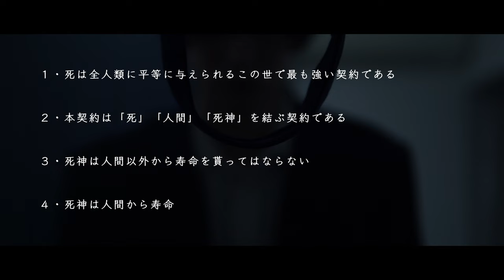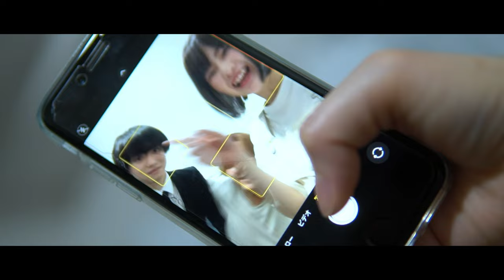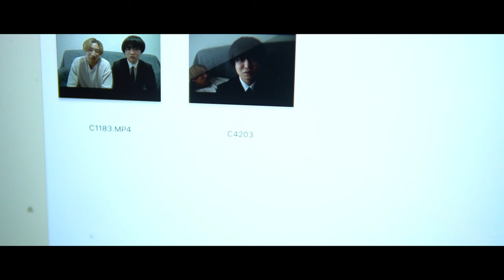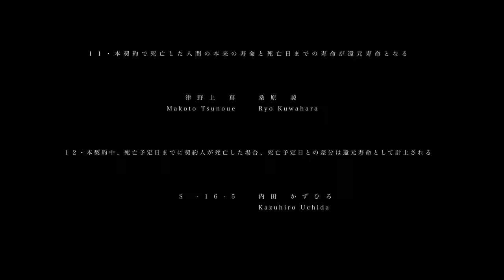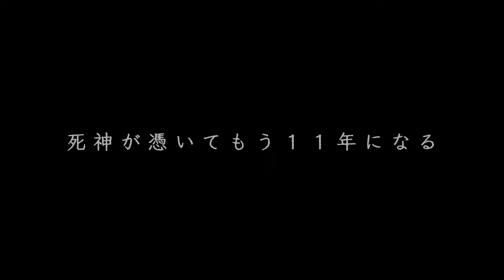死神が憑いてもう１１年になる・最終話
atto(6)scrawll presents

『死神が憑いてもう11年になる』

ーThe Grim Reaper came and yet he lived 11 yearsー

第1部・前編　6.24(土)
第1部・後編　7.8(土)

第2部・前編　7.22(土)
第2部・後編　8.5(土)

【出演】

前橋 佑樹　Yuki Maebashi    河野祐真　Yuma Kawano

小林 紗菜　Sana Kobayashi

重岡 琉　Ryu Shigeoka

相原 由佳　Yuka Aihara
東 優花　Yuka Azuma
桑原 諒　Ryo Kuwahara
内田 かずひろ　Kazuhiro Uchida

浅井 日向　Hinata Asai

【ヘアメイク】ドメ【Hair Make】dome

【監督・脚本・編集】
浅井 日向

Directed Written Edited by Hinata Asai